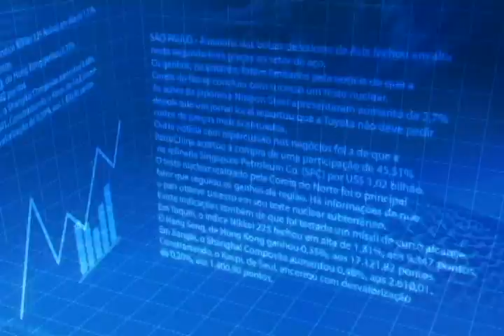Band Entrevista com Reguffe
Entrevista com o Reguffe no programa Band Entrevista, veiculado no dia 13/10/2013.